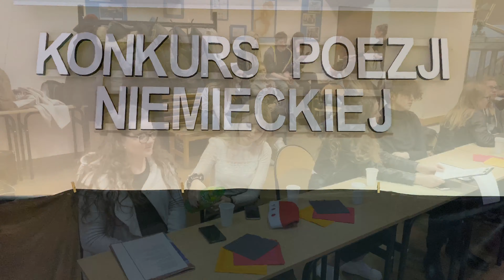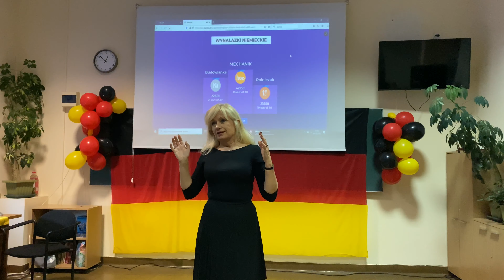MECHANIK: VIII Konkurs Poezji i Pieśni Niemieckiej